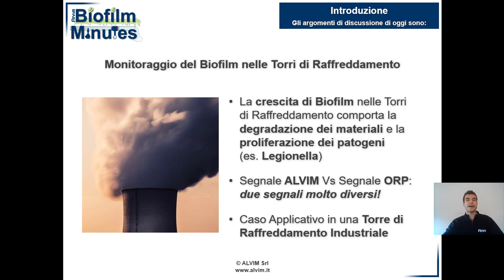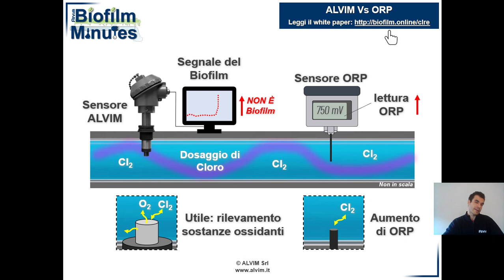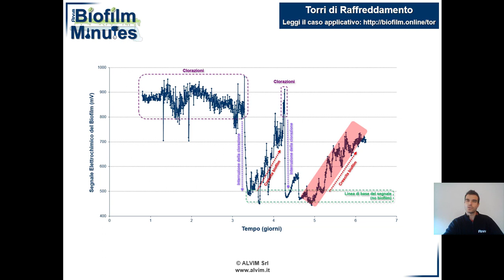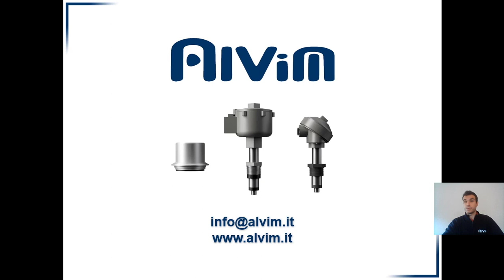Biofilm Minutes - Torri di Raffreddamento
La crescita di biofilm nelle torri di raffreddamento può causare seri problemi, sia contribuendo al degrado dei materiali sia, in maniera più rilevante, incrementando il rischio di pericolose contaminazioni microbiologiche (ad es. Legionella). Per questi motivi, grandi quantità di sostanze chimiche (biocidi) vengono utilizzate per limitare la crescita batterica in tali sistemi.
Il gestore di questa torre di raffreddamento aveva pianificato un dosaggio automatico di cloro nell'acqua, in continuo (24/7); successivamente aveva deciso di installare nell'impianto una sonda ALVIM, per verificare l'efficacia di tale trattamento.